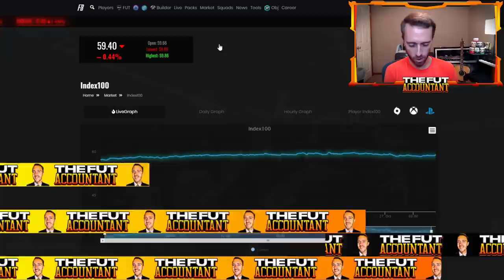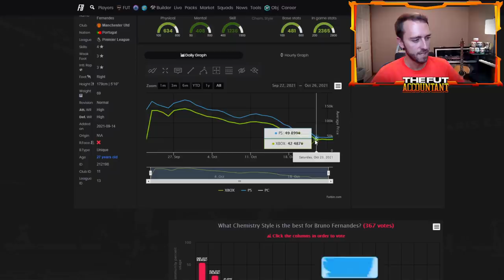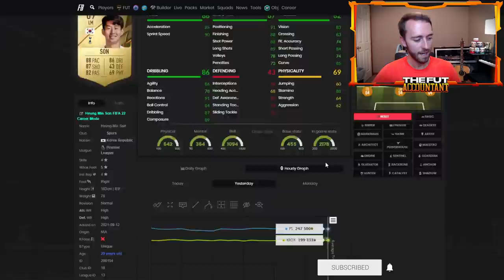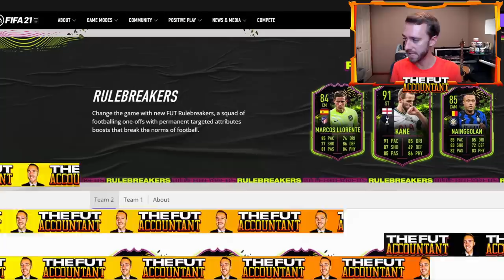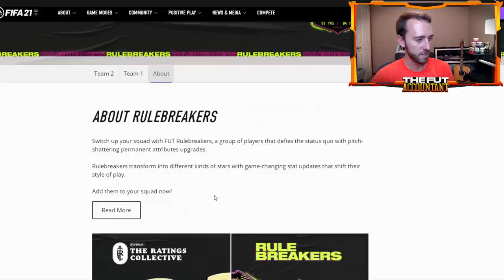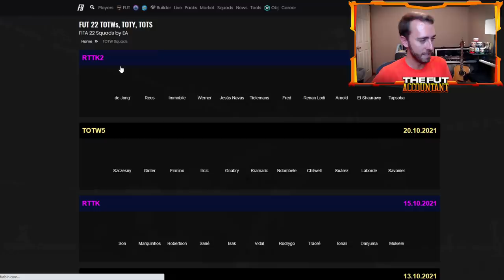RTTK IS ENDING! WHAT'S NEXT? POTENTIAL LOADING SCREEN & TOTW 6 PROFITS? FIFA 22 Ultimate Team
RTTK is Ending! What's next for FIFA 22 Ultimate Team? Could we see a loading screen for Rulebreakers or Ultimate Scream today in FIFA 22? We also talk about the potential crazy market movements around TOTW 6!